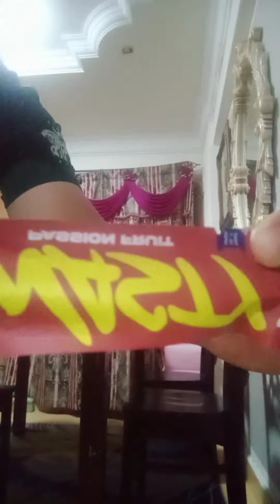budak baru belajar main nasty fix stick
cikit2 lama2 menjadi bosku